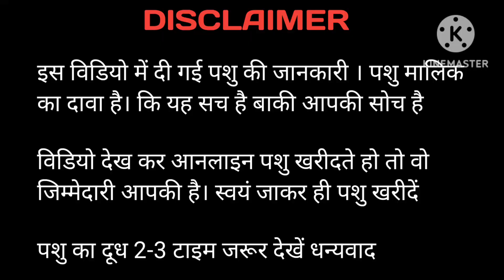मात्र 45,000₹ में लो झोटी। 6 भैंसे बिकाऊ दूध 10 से 17 लीटर। 6 buffalo for sale Deepak Choudhary